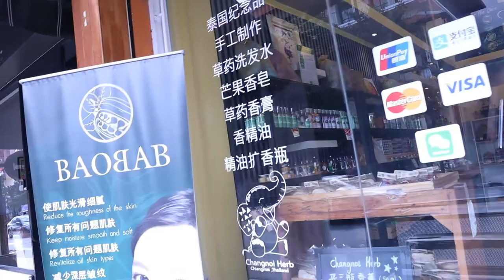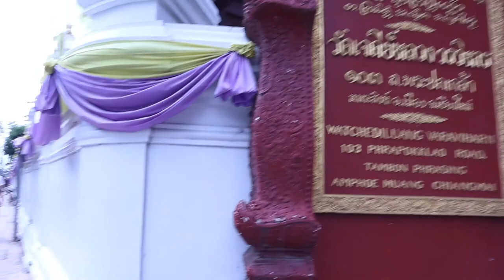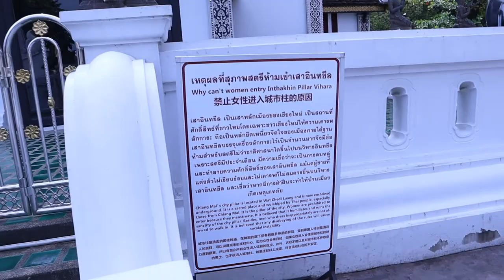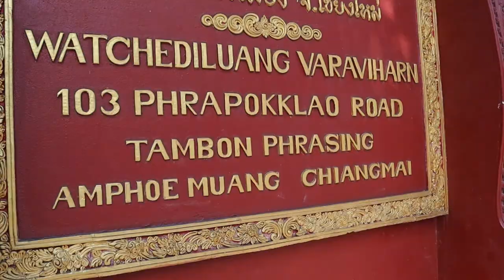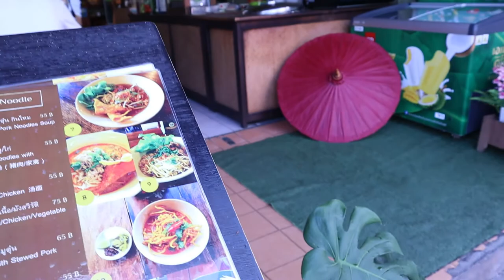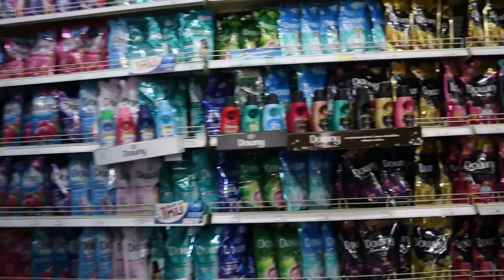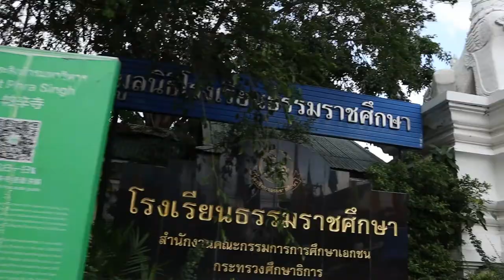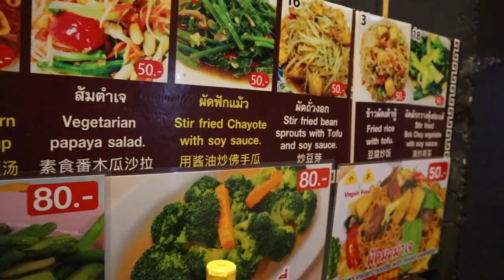Vlog | Chiang Mai 2 | 清邁